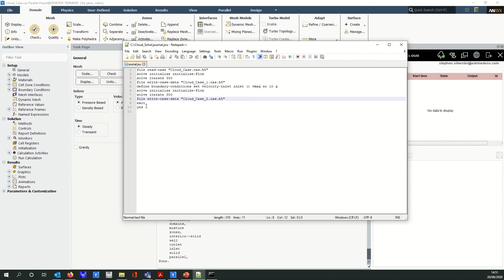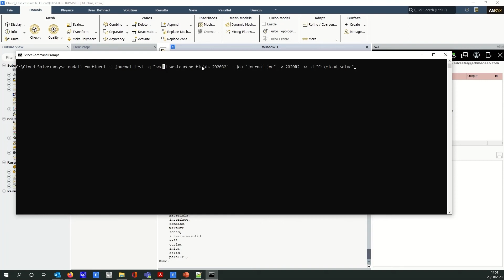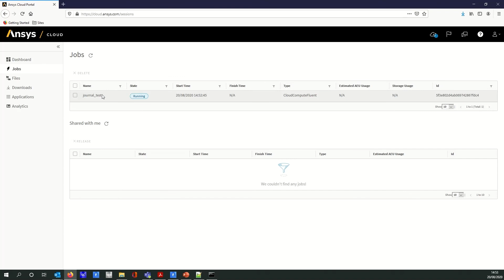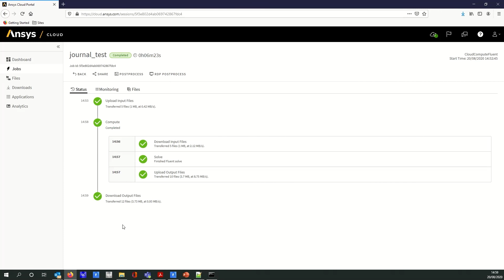Using Ansys Fluent Journals in the Ansys Cloud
The purpose of a journal file is to automate a series of commands instead of entering them repeatedly on the command line or manually by the graphical user interface. In this episode, Stephen demonstrates how to use Journals to automate a series of processes and solve them in the Ansys Cloud, whilst in Ansys 2020 R2 Fluent.
For more information on Fluent, Ansys Cloud, or anything else Ansys, our brand new training portal has thousands of videos, tutorials and articles at your disposal.

At EDRMedeso, we enable our customers to design better products, reduce risk, and accelerate time to market. We are committed to driving innovation by providing leading simulation technologies delivered through knowledge transfer.

Want to know more about EDRMedeso?